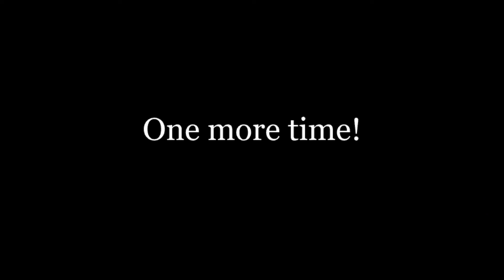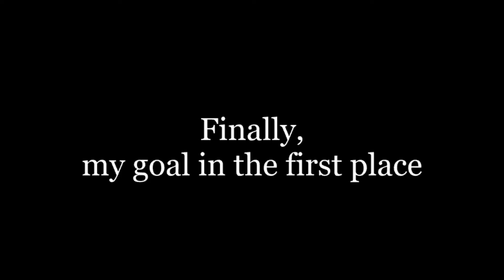Skul: The Hero Slayer: The Grind [Vtuber]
A whole day of trying to go reach and pass the third boss...

0:00 The morning run: how it went...
0:35 The Leiana sisters again
3:40 The Prisoner skull
6:24 The rookies heroes
8:09 Clown skull
8:53 The rookies heroes: round 2
11.19: The giant Chimera